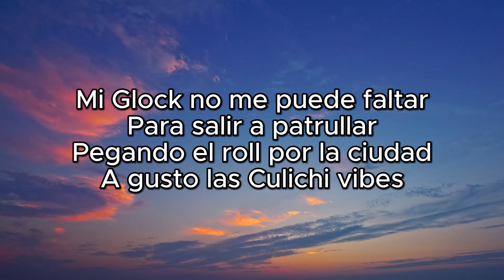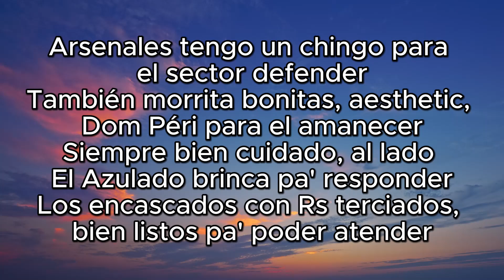Belicontento - Octavio Cuadras & El Padrinito Toys (Letra/Lyrics)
All music credit to: Octavio Cuadras & El Padrinito Toys
Make sure to follow out other socials!🔥👇
(Lyrics/Letra)

[Verso 1]
Mi Glock no me puede faltar
Para salir a patrullar
Pegando el roll por la ciudad
A gusto las Culichi vibes
Gallitos, puro Backpack Boyz
Siempre bien pendiente del phone
Medios pa' comunicación
La neta soy bien belicón

[Coro]
Arsenales tengo un chingo para el sector defender
También morrita bonitas, aesthetic, Dom Péri para el amanecer
Siempre bien cuidado, al lado El Azulado brinca pa’ responder
Los encascados con Rs terciados, bien listos pa' poder atender

[Interludio]
Y ahí pa' quе se cuadren
¡Su compa Octavio Cuadras, viejo!
¡Yay!
Y su compa Padrinito Toys
Puros corridos fеlices, viejo
¡Uuuh!

[Verso 2]
Graba el tablero de una vez
Al cabo tu vato no sabe qué pex
Yo aquí te traigo en la X6
Ya voy directo pa’l motel
Bien loco, es poco en el bosse
Botitas Dior paseando por LA
Scar y Glock, aquí con qué
Belicontento se me ve

Rompe La Dompe
Peso Pluma, Junior H & Óscar Maydon
Elvira
Óscar Maydon, Gabito Ballesteros & Chino Pacas
Cómo Está Carnal
Óscar Maydon